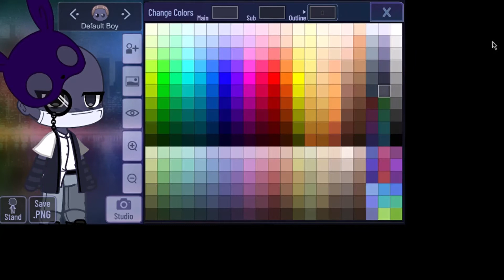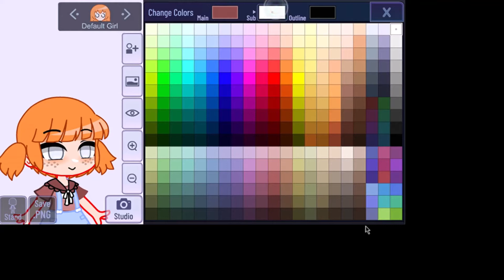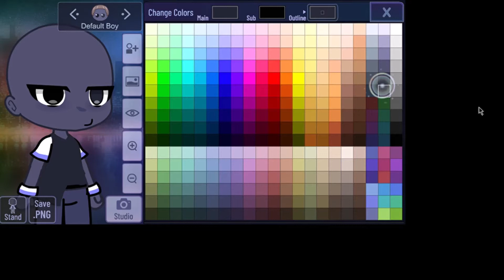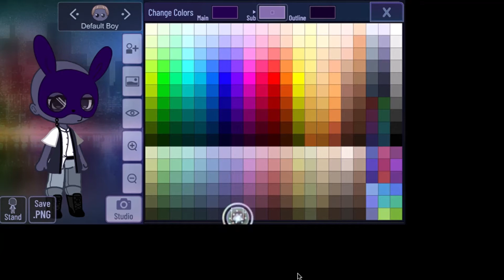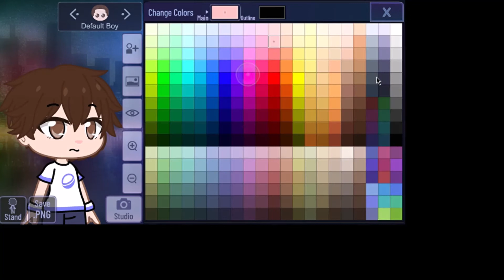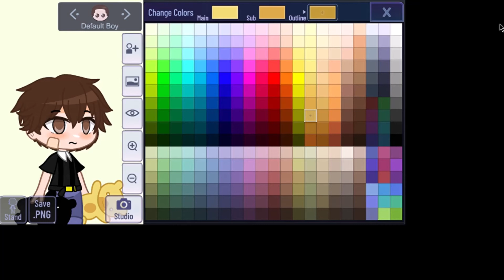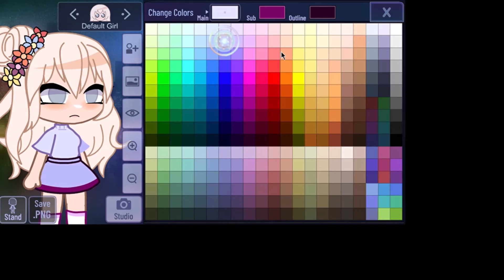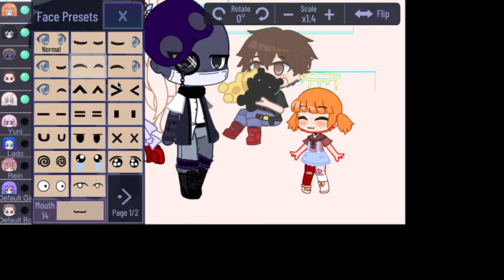𝕄𝕒𝕜𝕚𝕟𝕘 𝕥𝕙𝕖 𝔸𝕗𝕥𝕠𝕟'𝕤 | 𝕄𝕪 𝔸𝕦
deleting the text. ~

text deleted!